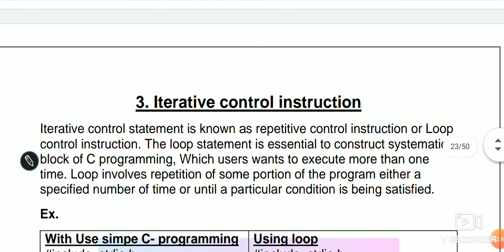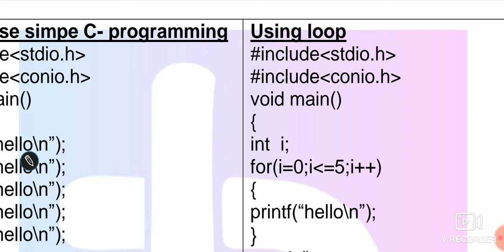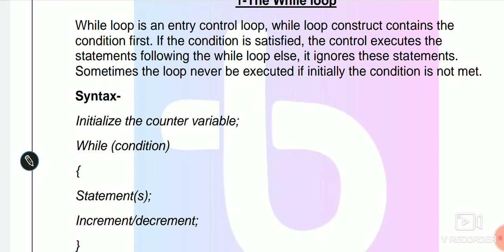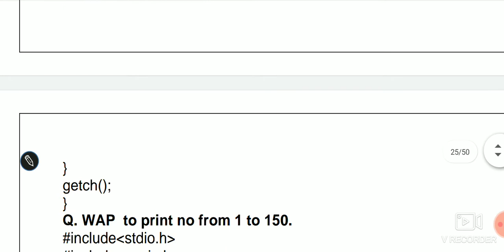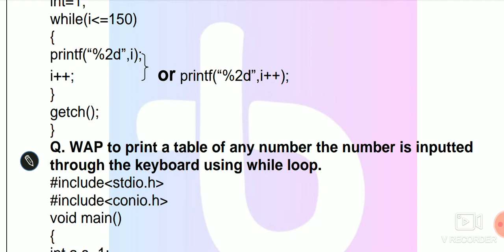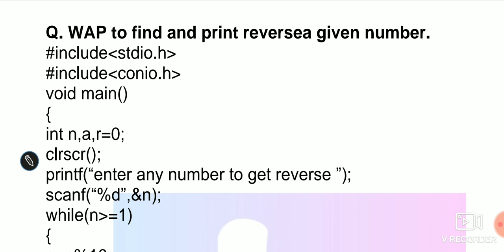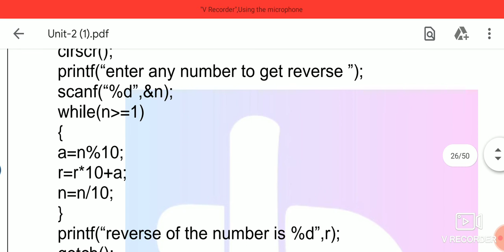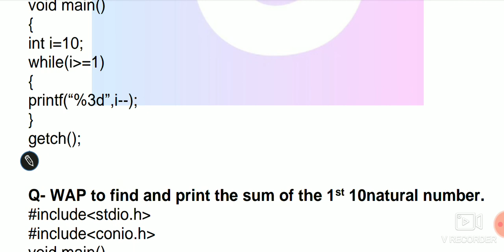O Level | M3R4 C Programming (Lec - 18) |CLanguage DoWhileLoop |O Level Online Class in Hindi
𝐌3 𝐑4 - Programming in C language 𝐒𝐲𝐥𝐥𝐚𝐛𝐮𝐬 𝐃𝐢𝐬𝐜𝐮𝐬𝐬𝐢𝐨𝐧

M3 R4 -Programming with C Language In Hindi
 1- Introduction of Do While Loop
2- Do While Loop and Programs
M3-R4 Programming in C language
अब घर बैठे करे तयारी ओ लेवल की न कोचिंग जाने की जरुरत, न रजिस्ट्रेशन की जरुरत, न एग्जाम फार्म भरने की जरुरत, और न ही कोई बुक लेने की जरुरत कैसे ? अभी निचे दिए गए लिंक पर क्लिक कीजिये या लाग इन करे
𝐁𝐢𝐧𝐚𝐫𝐲𝐓𝐮𝐛𝐞 𝐢𝐬 𝐭𝐡𝐞 𝐁𝐄𝐒𝐓 𝐂𝐨𝐦𝐩𝐮𝐭𝐞𝐫 𝐄𝐱𝐚𝐦 𝐏𝐫𝐞𝐩𝐚𝐫𝐚𝐭𝐢𝐨𝐧 𝐀𝐩𝐩 𝐟𝐨𝐫 𝐯𝐚𝐫𝐢𝐨𝐮𝐬 𝐜𝐨𝐦𝐩𝐞𝐭𝐢𝐭𝐢𝐯𝐞 𝐞𝐱𝐚𝐦𝐬 𝐥𝐢𝐤𝐞:- 𝐍𝐈𝐄𝐋𝐈𝐓 𝐎 𝐋𝐞𝐯𝐞𝐥 (𝟏 𝐘𝐞𝐚𝐫 𝐃𝐢𝐩𝐥𝐨𝐦𝐚 𝐂𝐨𝐮𝐫𝐬𝐞) | 𝐂𝐂𝐂 (𝐂𝐨𝐮𝐫𝐬𝐞 𝐨𝐧 𝐂𝐨𝐦𝐩𝐮𝐭𝐞𝐫 𝐂𝐨𝐧𝐜𝐞𝐩𝐭) - 𝟑 𝐌𝐨𝐧𝐭𝐡 𝐁𝐚𝐬𝐢𝐜 𝐂𝐨𝐦𝐩𝐮𝐭𝐞𝐫 𝐂𝐨𝐮𝐫𝐬𝐞| 𝐂𝐨𝐦𝐩𝐮𝐭𝐞𝐫 𝐀𝐰𝐚𝐫𝐞𝐧𝐞𝐬𝐬| 𝐂 𝐋𝐚𝐧𝐠𝐮𝐚𝐠𝐞| 𝐂 𝐋𝐚𝐧𝐠𝐮𝐚𝐠𝐞| 𝐉𝐀𝐕𝐀| 𝐃𝐂𝐀 (𝐃𝐢𝐩𝐥𝐨𝐦𝐚 𝐢𝐧 𝐂𝐨𝐦𝐩𝐮𝐭𝐞𝐫 𝐀𝐩𝐩𝐥𝐢𝐜𝐚𝐭𝐢𝐨𝐧) - 𝟔 𝐌𝐨𝐧𝐭𝐡 𝐃𝐢𝐩𝐥𝐨𝐦𝐚 𝐂𝐨𝐮𝐫𝐬𝐞| 𝐀𝐃𝐂𝐀 (𝐀𝐝𝐯𝐚𝐧𝐜𝐞 𝐃𝐢𝐩𝐥𝐨𝐦𝐚 𝐢𝐧 𝐂𝐨𝐦𝐩𝐮𝐭𝐞𝐫 𝐀𝐩𝐩𝐥𝐢𝐜𝐚𝐭𝐢𝐨𝐧) 𝟏 𝐘𝐞𝐚𝐫 𝐃𝐢𝐩𝐥𝐨𝐦𝐚 𝐂𝐨𝐮𝐫𝐬𝐞| 𝐏𝐚𝐠𝐞𝐌𝐚𝐤𝐞𝐫| 𝐂𝐨𝐫𝐞𝐥𝐝𝐫𝐚𝐰| 𝐏𝐡𝐨𝐭𝐨𝐬𝐡𝐨𝐩| 𝐏𝐲𝐭𝐡𝐨𝐧 𝐞𝐭𝐜| 𝐒𝐮𝐩𝐞𝐫𝐓𝐄𝐓| 𝐏𝐑𝐓| 𝐊𝐕𝐒 𝐏𝐑𝐓.

𝐖𝐞 𝐩𝐫𝐨𝐯𝐢𝐝𝐞 𝐭𝐡𝐞 𝐥𝐚𝐭𝐞𝐬𝐭 𝐩𝐚𝐭𝐭𝐞𝐫𝐧 𝐚𝐧𝐝 𝐬𝐲𝐥𝐥𝐚𝐛𝐮𝐬 𝐛𝐚𝐬𝐞𝐝 𝐎𝐧𝐥𝐢𝐧𝐞 𝐋𝐢𝐯𝐞 𝐂𝐥𝐚𝐬𝐬𝐞𝐬 𝐰𝐡𝐢𝐜𝐡 𝐚𝐫𝐞 𝐚𝐯𝐚𝐢𝐥𝐚𝐛𝐥𝐞 𝐢𝐧 𝐛𝐨𝐭𝐡 English & Hindi with detailed solutions for O Level, CCC, DCA, ADCA, C LANGUAGE, C++, SUPER TET, KVS PRT, PHOTOSHOP, CORELDRAW, & Other One Day Computer Exams.*

𝐁𝐢𝐧𝐚𝐫𝐲𝐓𝐮𝐛𝐞 𝐢𝐬 𝐭𝐡𝐞 𝐁𝐞𝐬𝐭 𝐂𝐨𝐦𝐩𝐮𝐭𝐞𝐫 𝐂𝐨𝐮𝐫𝐬𝐞 𝐄𝐱𝐚𝐦 𝐏𝐫𝐞𝐩𝐚𝐫𝐚𝐭𝐢𝐨𝐧 𝐚𝐩𝐩𝐬 𝐟𝐨𝐫 𝐍𝐈𝐄𝐋𝐈𝐓 𝐎 𝐋𝐞𝐯𝐞𝐥 𝐄𝐱𝐚𝐦 𝐏𝐫𝐞𝐩𝐚𝐫𝐚𝐭𝐢𝐨𝐧 𝟐𝟎𝟐𝟎

𝐔𝐬𝐞 𝐨𝐮𝐫 𝐚𝐩𝐩 :
- O Level 2020 Exam Prep & New Syllabus
- O Level 2020 Previous Years Questions Paper with Solutions
- O Level 2020 Free Mock Test in Latest Pattern
NIELIT Basic Computer Certificate course 2020, CCC
𝐈𝐦𝐩𝐫𝐨𝐯𝐞 𝐂𝐂𝐂 𝐂𝐨𝐦𝐩𝐮𝐭𝐞𝐫 𝐂𝐨𝐮𝐫𝐬𝐞 𝐏𝐫𝐞𝐩𝐚𝐫𝐚𝐭𝐢𝐨𝐧 𝐰𝐢𝐭𝐡 𝐭𝐡𝐞 𝐛𝐞𝐬𝐭 𝐏𝐫𝐞𝐩𝐚𝐫𝐚𝐭𝐢𝐨𝐧 𝐚𝐩𝐩 𝐢𝐧 𝐇𝐢𝐧𝐝𝐢
𝐁𝐢𝐧𝐚𝐫𝐲𝐓𝐮𝐛𝐞 𝐜𝐨𝐧𝐭𝐚𝐢𝐧𝐬:
- CCC, quiz
- CCC previous year question paper, articles
- CCC practice question papers
- CCC 2020 exam preparation in Hindi & English
Python, HTML, Web Design, C Language, C++

𝐒𝐭𝐚𝐫𝐭 𝐲𝐨𝐮𝐫 𝐂𝐨𝐦𝐩𝐮𝐭𝐞𝐫 𝐂𝐨𝐮𝐫𝐬𝐞 𝐨𝐧𝐥𝐢𝐧𝐞 𝐩𝐫𝐞𝐩𝐚𝐫𝐚𝐭𝐢𝐨𝐧 𝐟𝐨𝐫
- HTML Language
BinaryTube app helps you prepare in Hindi & English. You can get all your daily notes and quizzes bilingually, just like your actual exam

We help you prepare for all major competitive exams like Super TET 2020, KVS PRT 2020, CTET Paper 1, CTET Paper & Computer Course exams preparation.

🔥 𝐇𝐢𝐠𝐡𝐥𝐢𝐠𝐡𝐭𝐬 🔥
What is extra in BinaryTube Paid Courses?
- Complete syllabus covered
- Doubts solved by expert teachers
- Exclusive PDF's of Revision notes, etc.
- Individual Problem Solving and Comments Answer

𝐖𝐡𝐚𝐭 𝐢𝐬 𝐞𝐱𝐭𝐫𝐚 𝐢𝐧 𝐁𝐢𝐧𝐚𝐫𝐲𝐓𝐮𝐛𝐞 𝐀𝐩𝐩 𝐅𝐫𝐨𝐦 𝐎𝐭𝐡𝐞𝐫𝐬?
- Get unlimited access to mock tests designed by exam experts & Professionals
- Detailed performance analysis
- Important questions video solutions
𝐁𝐢𝐧𝐚𝐫𝐲𝐓𝐮𝐛𝐞 𝐢𝐬 𝐟𝐫𝐞𝐞 𝐭𝐨 𝐝𝐨𝐰𝐧𝐥𝐨𝐚𝐝 𝐚𝐧𝐝 𝐮𝐬𝐞, 𝐚𝐧𝐝 𝐭𝐡𝐞𝐫𝐞 𝐚𝐫𝐞 𝐧𝐨 𝐚𝐝𝐬. 𝐀 𝐬𝐮𝐛𝐬𝐞𝐭 𝐨𝐟 𝐭𝐡𝐞 𝐟𝐞𝐚𝐭𝐮𝐫𝐞𝐬 𝐢𝐬 𝐟𝐫𝐞𝐞 𝐟𝐨𝐫𝐞𝐯𝐞𝐫.